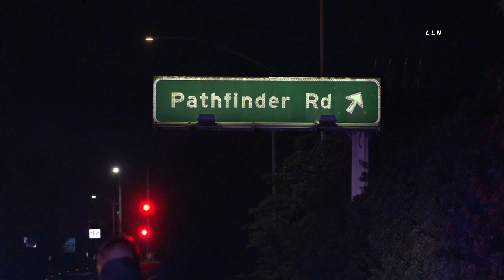Pedestrian Struck & Killed On NB 57 Freeway | DIAMOND BAR, CA 4.29.21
DIAMOND BAR, CALIFORNIA - California Highway Patrol Baldwin Park Station and Los Angeles County Fire Department received multiple 911 calls of a body in lanes northbound 57 freeway just before Pathfinder Road. Once CHP officers and firefighters arrived on scene they located a body in the slow lane of the northbound 57 freeway. Unknown at this time how many vehicles or big rigs struck the body. California Highway Patrol had the number 1, 2, 3, and 4 lanes closed and only the carpool open for traffic during the investigation.